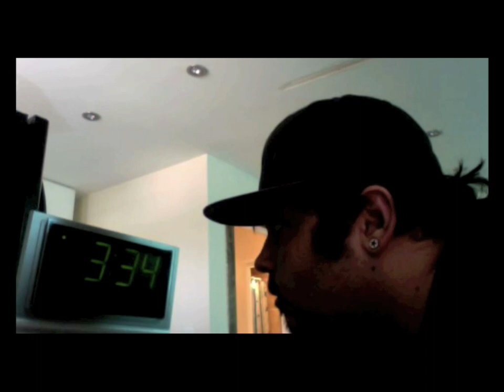MOSSEYY.mov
Alittle random thing i made.. suprise at end.. sample of me using data moshing :).. sub and comment thank you